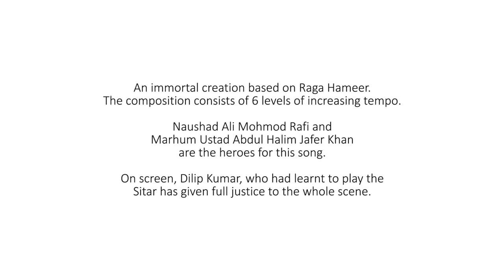Madhuban Mein Radhika Nache Re | Shri Chandrashekhar Phanse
An Immortal creation based on Raga Hameer.
The composition consists of 6 levels of increasing tempo.
Naushad Ali Mohmod Rafi and Marhum Ustad Abdul Halim Jafer Khan are the heroes for this song.
On screen, Dilip Kumar, who had learnt to play the Sitar has given full justice to the whole scene.

Lead Sitar: Shri Chandrashekar Phanse
Sitar Support: Dr. Sujata Bhat & Vijay Jagannathan
Tabla: Sujeet Panchal Jal
Tarang and Harmonium: Sidhesh Bicholker
Flute: Gandhar Bhalerao
Audio: Saurabh Kajrekar of Buzin Studio

Location Courtesy: TAG, Kamala Mills
Video Courtesy: Schbang